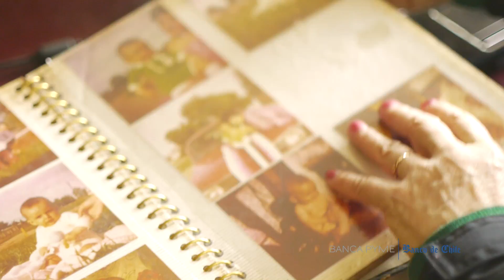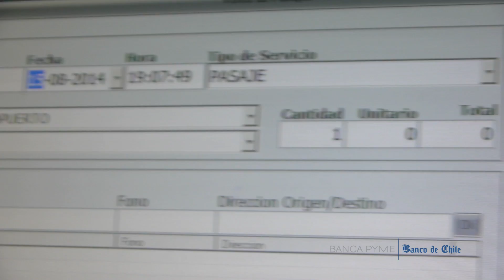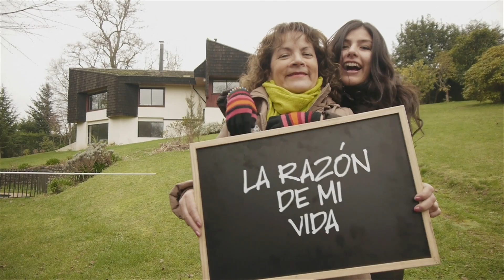Banca PYME - Un viaje maravilloso